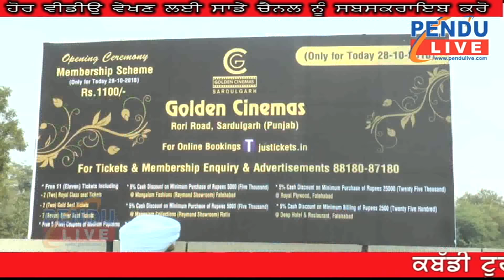ਮਾਨਸਾ ਜ਼ਿਲ੍ਹੇ ਦੇ ਪਹਿਲੇ ਮਲਟੀਪਲੈਕਸ ਸਿਨੇਮੇ ਦਾ ਉਦਘਾਟਨੀ ਸਮਾਰੋਹ //by Pendulive.com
ਧਾਰਮਿਕ ਸਮਾਗਮ, ਮੇਲੇ, ਟੂਰਨਾਮੈਂਟ ,ਵਿਆਹ ਸ਼ਾਦੀਆਂ ਦੇ ਪ੍ਰੋਗਰਾਮ ਲਾਈਵ ਕਰਵਾਉਣ ਲਈ ਸੰਪਰਕ ਕਰੋ । ਹੋਰ ਵੀਡੀਓ ਅਤੇ ਲਾਈਵ ਪ੍ਰੋਗਰਾਮ ਦੇਖਣ ਲਈ ਸਾਡੇ ਚੈਨਲ ਨੂੰ ਲਾਈਕ ਅਤੇ ਸਬਸਕਰਾਈਬ ਕਰੋ ।Mob. 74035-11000,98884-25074,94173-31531